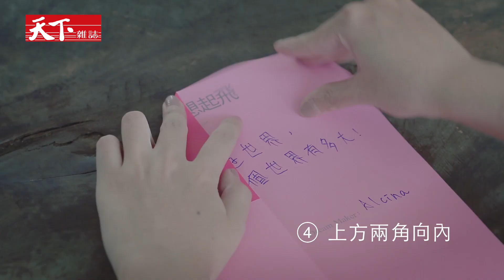8/15 「我們的時代」萬人戶外電影演唱會_ 夢想紙飛機示範影片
新生代的共享與勇氣　闖世代的跨越與突破
中生代的承擔與開拓　嬰兒潮世代的鋪軌與提攜

不論大時代　小時代
都需要跨世代的共同努力

繼去年「志氣」系列活動　鼓勵台灣年輕人　勇敢追夢
《天下雜誌》34周年　推出志氣2.0 「我們的時代」
記錄改變台灣的力量與希望　見證跨世代開創的無畏時代
倡議世代共享精神

8/15敬邀您與我們一起　世代攜手　讓夢想起飛